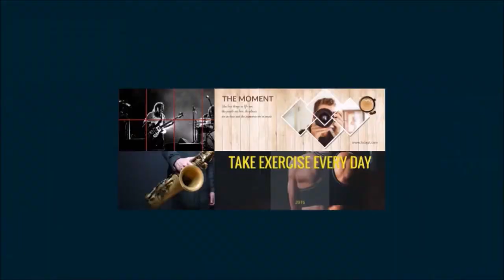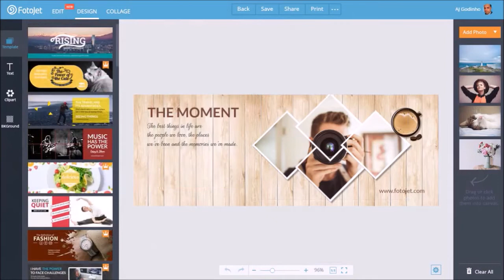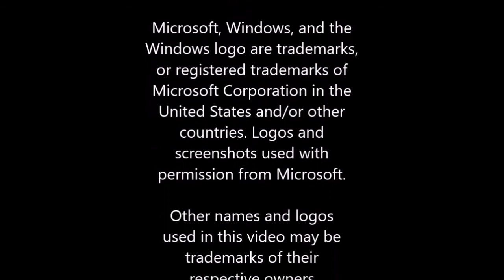How to Make a Facebook Cover in Fotojet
In this Fotojet tutorial I will show you How to Create a Facebook Cover Photo. Fotojet is a free online graphic designer, collage maker, and photo editor with which you can create a variety of graphic designs for social media sharing.

In terms of social media covers, Fotojet has a variety of templates to choose from. Whether you want to create social media cover photos for Facebook, Twitter, Google+ or YouTube, you will find a lot of templates to choose from.

In this video tutorial, you will specifically learn How to Create a Photo Cover for Facebook. You can either create one from scratch or use one of the many templates and accordingly customize it.

CREDITS:
Fotojet logo and screenshots are copyright protected and used with permission. PearlMountain Technology Co. Ltd. | Microsoft, Windows, and the Windows logo are trademarks, or registered trademarks of Microsoft Corporation in the United States and/or other countries.